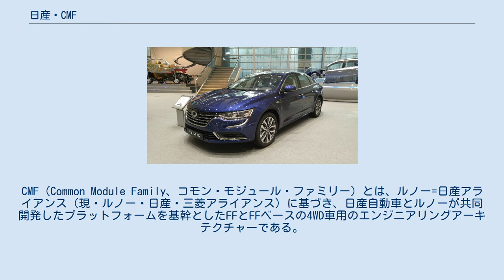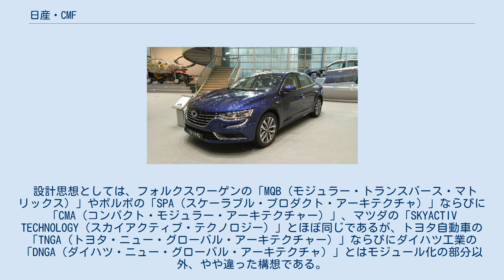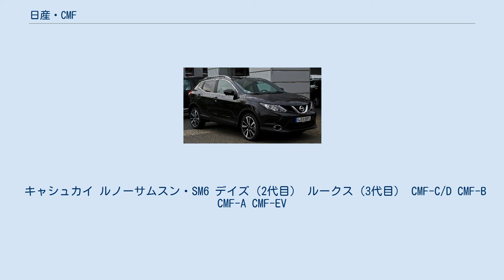日産・CMF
CMF（Common Module Family、コモン・モジュール・ファミリー）とは、ルノー=日産アライアンス（現・ルノー・日産・三菱アライアンス）に基づき、日産自動車とルノーが共同開発したプラットフォームを基幹としたFFとFFベースの4WD車用のエンジニアリングアーキテクチャーである。
 基本的に「コックピット」、「エンジン」、「フロントアンダーボディ」、「リヤアンダーボディ」の各モジュールに「電子アーキテクチャー」を加えた5つのモジュールから構成されるのがCMFである。
 従来、セグメントごとに設計・開発・製造していたプラットフォームを、複数のプラットフォームに共通したモジュールとして増加させることで、コンポーネントを共有化し、プラットフォームごとの台数を増やすことが出来るシステムとして開発された。
これにより、軽自動車を含むコンパクトカークラスから大型セダン、SUVまで幅広く展開させることが可能であると同時に、ルノー＝日産アライアンスの特徴であるスケールメリットを活かし、「開発費削減」「部品点数削減」「製造コスト削減」「工期短縮」を効率よく行うことで、すべてのアイテムの経費を軽減させる役割も担う。
 設計思想としては、フォルクスワーゲンの「MQB（モジュラー・トランスバース・マトリックス）」やボルボの「SPA（スケーラブル・プロダクト・アーキテクチャ）」ならびに「CMA（コンパクト・モジュラー・アーキテクチャー）」、マツダの「SKYACTIV TECHNOLOGY（スカイアクティブ・テクノロジー）」とほぼ同じであるが、トヨタ自動車の「TNGA（トヨタ・ニュー・グローバル・アーキテクチャー）」ならびにダイハツ工業の「DNGA（ダイハツ・ニュー・グローバル・アーキテクチャ）」とはモジュール化の部分以外、やや違った構想である。
 尚、CMFは2013年発表のローグとエクストレイルを皮切りに、順次、日産（含：インフィニティ、ダットサン）、ルノー、ルノーサムスン、ダチアの各車種に採用され、2016年に資本業務提携し、ルノー＝日産アライアンスの傘下に収めた三菱自動車工業の車種にも2019年頃から採り入れる予定である。
 フューエルリッドは車両右側にある。
 キャシュカイ ルノーサムスン・SM6 デイズ（2代目） ルークス（3代目） CMF-C/D CMF-B CMF-A CMF-EV